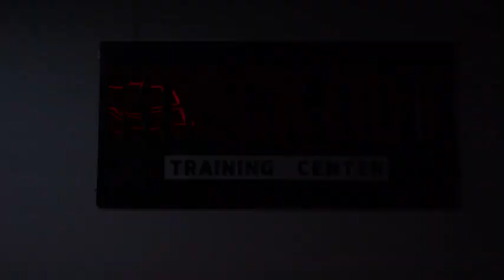⚡️Thunder Fight 40 Bolívia - Highlights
Evento realizado dia 23/12/2022 em Santa Cruz de La Sierra na Bolívia.